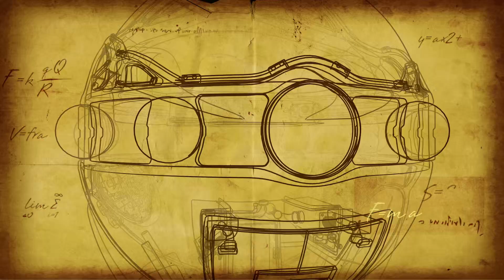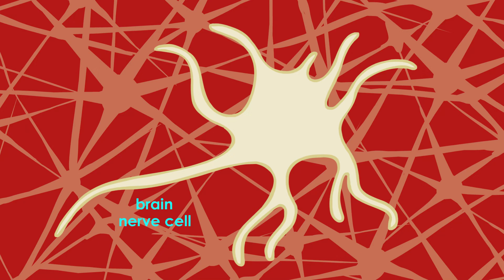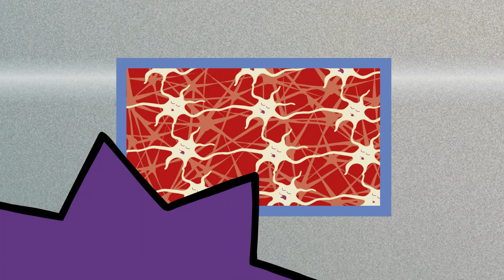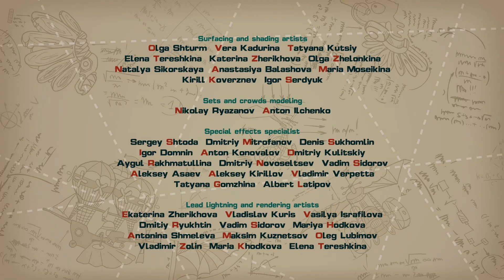We Got You, Spheronoid! - PinCode | Cartoon for Kids | Learn with KikoRiki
Chiko's video games have infected the ships computer, and Dokko can't reach the control panel to fix it -- but he "might" be able to transfer his computer knowledge straight into Chiko's brain and have him fix it. In this episode, kids learn about brain waves and neuron stimulation.